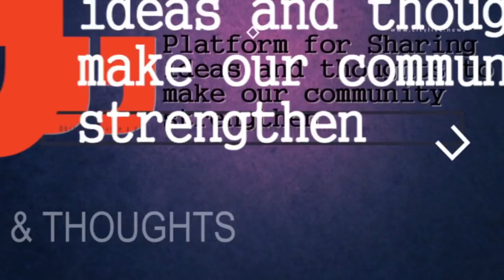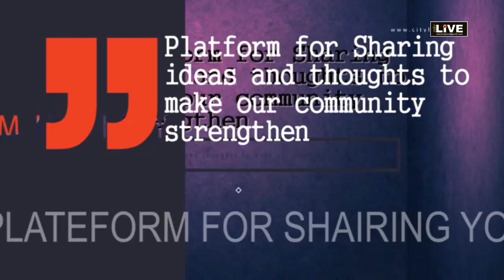citylive LIVE Business Dialogues - One year of GST: Reality check of government initiatives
Business Dialogues City LIVE - One year of GST: Reality check of government initiatives . Guest speaker Mr. Suresh Agarwal -  President FORTI-Federation of Rajasthan Trade & Industry,  and CA Ujjval Sharma session moderator CA Abhishek Sharma.